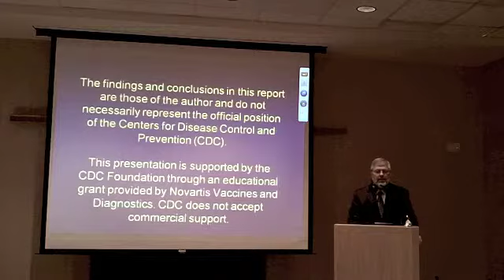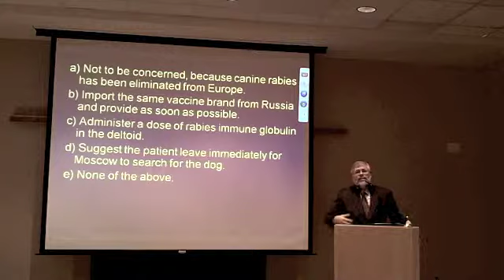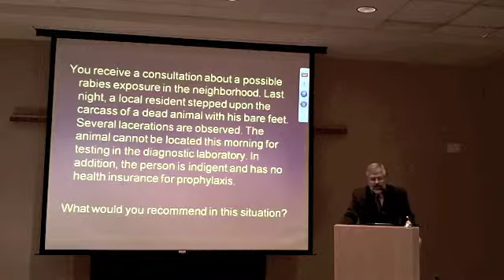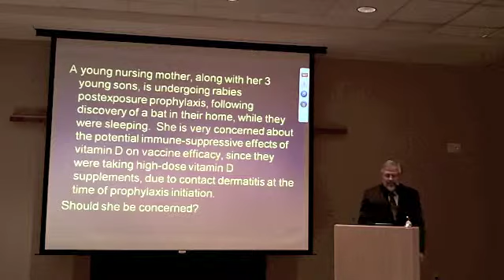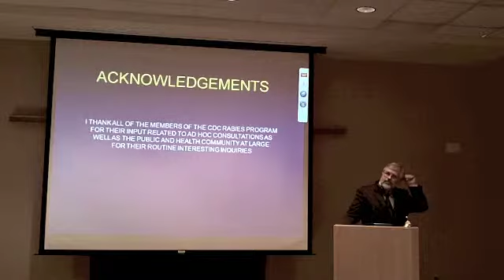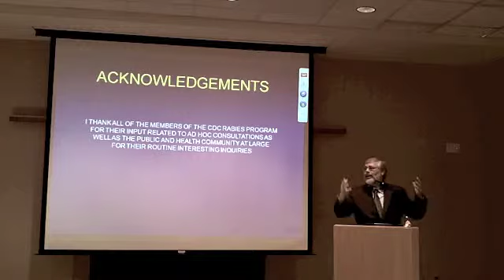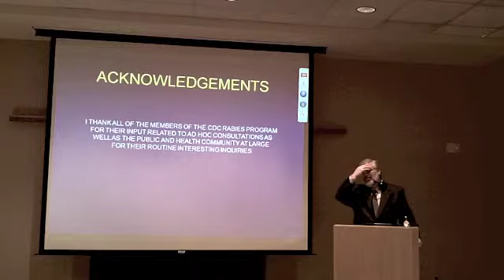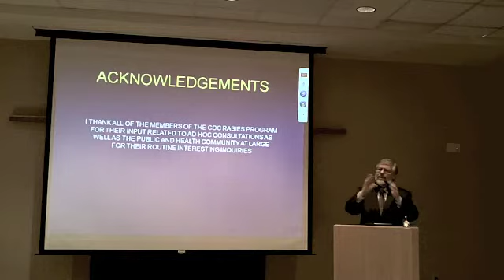Rabies Symposium 2011 - Exposure Assessment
The Centers for Disease Control and Prevention and the Puerto Rico Department of Health hosted a symposium on October 22, 2011 entitled Human Rabies Prevention and Control following the annual Rabies in the Americas conference in San Juan, Puerto Rico.

This segment was presented by Dr. Charles Rupprecht on  Appropriate Exposure Assessment.